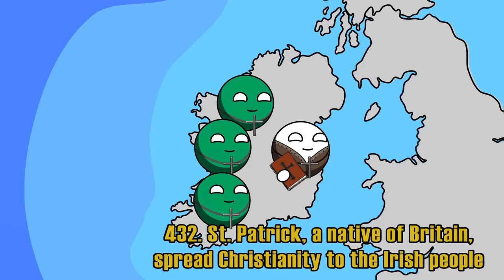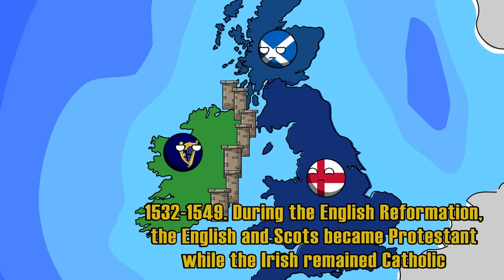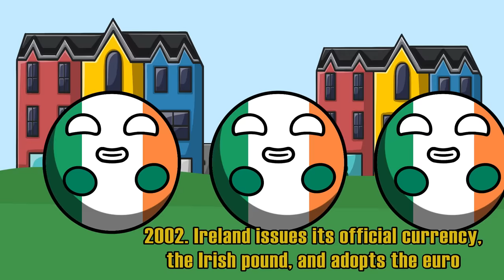CountryBalls - History of Ireland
Welcome to the CountryZ channel!
On our channel you will see a lot of informative, funny and interesting animations. Our channel is dedicated to what would happen if countries were enveloped in the horror of the zombie apocalypse, I wish you a pleasant viewing experience and good emotions!

more CountryBalls, more Zombies!!!